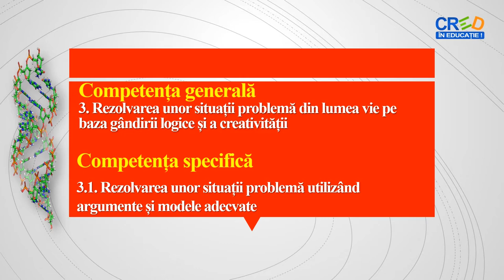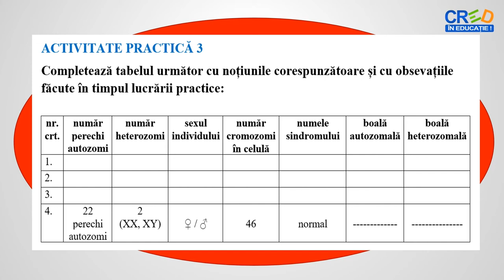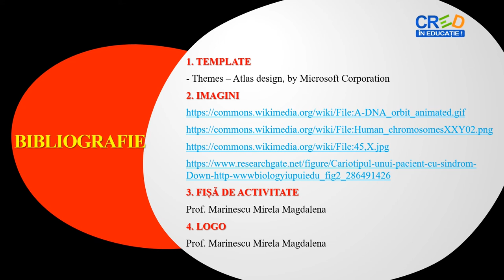Analiza cariotipului uman normal si patologic - activitate experimentala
Propunerea unei fișe de lucru pentru activitatea practică 3 care conține subiectul propus, timpul alocat, modul de organizare al activității, etape de lucru
- tabel pentru completarea observațiilor făcute în timpul activității,
- imagini cu tipuri de cariotip uman normal și patologic.

Autor: Mirela Marinescu